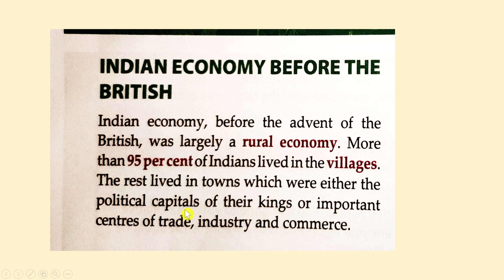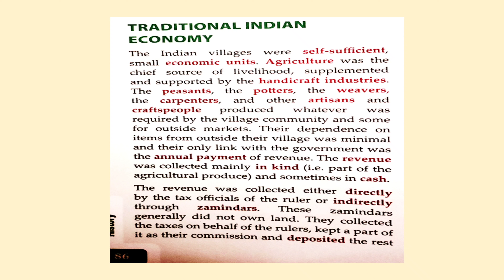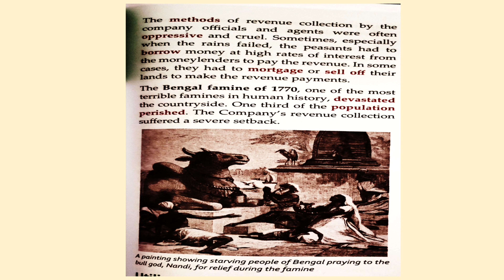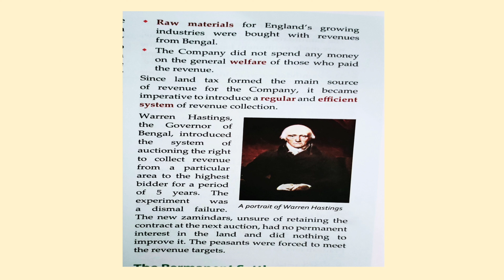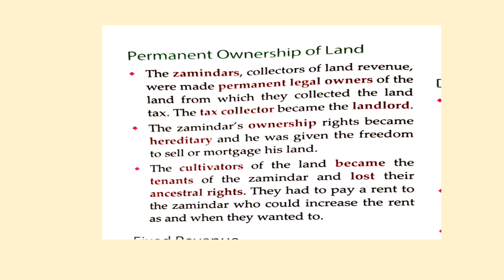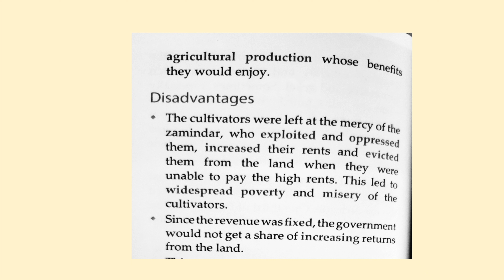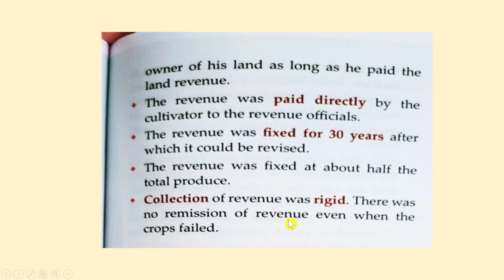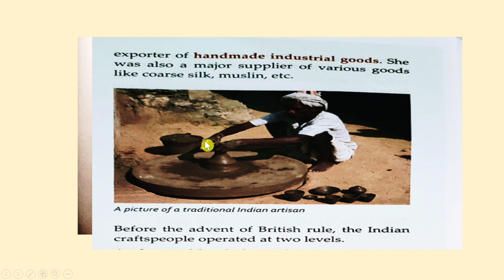British Policies and Their Impact|part(1)|class 8|History|ICSE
In this I explained in detail about mahalwari system.